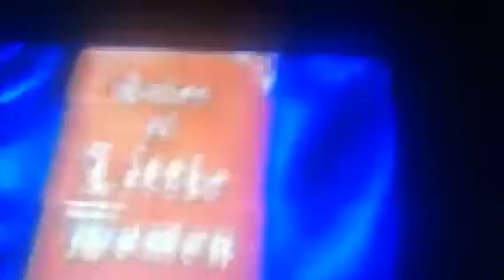Little Women Anime Abridged Series episode 56 part 1a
Mary Ann At School and Amy's Sweets! ENJOY! This is a parody of the 1987 Little Women Anime. ENJOY! LWAAS is all owned by Nippon Animation,Saban,GAINAX,Studio Trigger,Yoshifumi Kondo,Fuji TV and others. Please support the official release. ENJOY! LWAAS is all owned by Sentai,Funimation,Aniplex,Bang Zoom,Saban,GAINAX,Studio Trigger,Fuji TV,Yoshifumi Kondo and others. Please Support the official release. This is (not) a movie. ENJOY! All Rights Are To it's copyrighted owners. LWAAS is all owned by Kyoto Animation,Nippon Animation,WIT,Lerche,AIC,Studio Trigger,A1 Pictures,White Fox,,J.C Staff,SHAFT,PoRo,Media Factory,,Pony Canyon,GAINAX,P.A Works,Toei,BONES,TMS,VIZ Media,T-Rex,Collaboration Works,Discotek,Studio Pierrot,Manglobe,MAPPA,MadHouse,PMT,Fuji TV,NIS America,Right Stuf,Studio DEEN,Aniplex,Sentai,Funimation,Saban,Media Blasters, and Bang Zoom and others. Please support the official release.

It's when Sky Girls meets Strike Witches, Madoka Magica Meets Yuki Yuna, Symphogear meets Vividred Operation and Now. Little Women meets The Rest of the Anime.

愛の若草物語: Little Women Forever.

Happiness Overdrive!

アニメGIFの下着

‪#‎BringBackAniMonday‬
Upcoming Episodes(May change) :

Terror Series

150. The new Evolution of Great Death and a New Quest!
151 The Quest to Stop Terrors!
152. The final Revision by Rabbit House!

The Power Saga

153. The Asterisk War of Anime!
154. The Evolution Of Anime Nancy Drew!
155. The Next March Sister of Miryad Colors!
156. Being A Spoiled Brat with Ayumi's Pizza Sauce.